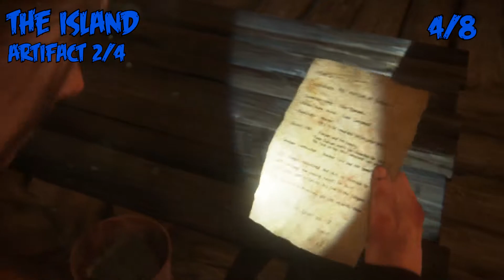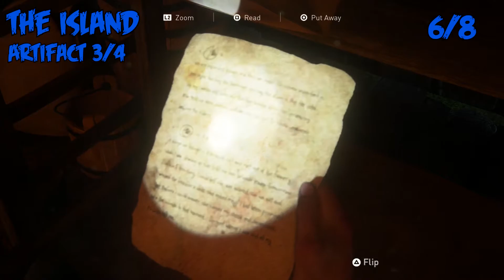The Last Of Us 2 - The Island (All collectible locations)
yThe Last Of Us 2 has 286 collectibles throughout, finding and collecting all will unlock the following trophies.

Archivist - Find all artifacts and journal entries
Master Set - Find all trading cards
Numismatist - Find all coins
Prepared For The Worst - Find all workbenches
Safecracker - Unlock every safe
Journey Man - Find all training manuals
High Calibre - Find all weapons
In The Field - Find 12 workbenches
Starter Set - Find 5 cards
Mint Condition - Find 5 coins
Relic Of The Sages - Find the strange artefact
So Great and Small - Find the engraved ring

The Last of Us Part II is an upcoming action-adventure game developed by Naughty Dog and published by Sony Interactive Entertainment for the PlayStation 4. Set five years after the events of The Last of Us (2013), players enter the role of 19-year-old Ellie, who comes into conflict with a mysterious Christian cult in a post-apocalyptic United States. The game contains survival horror elements and is played from the third-person perspective. Players can use firearms, improvised weapons, and stealth to defend against hostile humans and cannibalistic creatures infected by a mutated strain of the Cordyceps fungus.

The game is scheduled for release on June 19, 2020. It was announced in December 2016 and delayed twice, first for further development and then due to logistical problems arising from the COVID-19 pandemic.